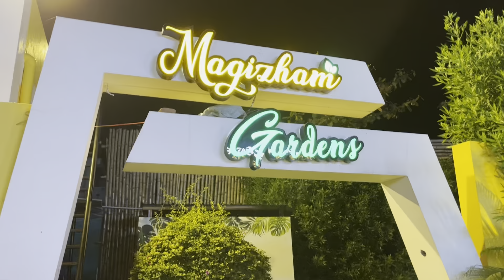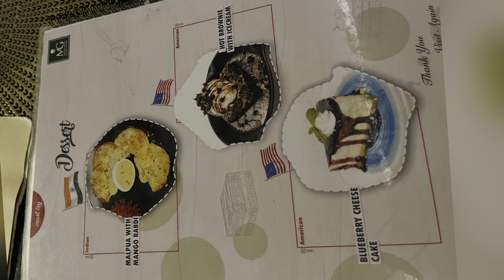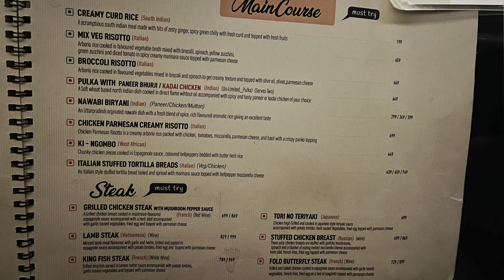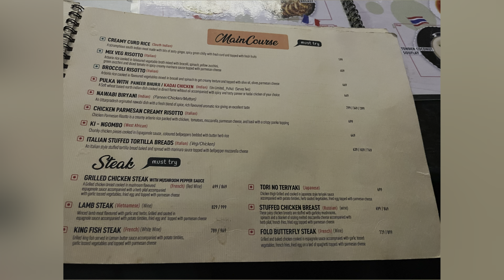Magizham Gardens Vellore Food Review | BBQ Wings, Chicken Satay, Fried Prawns 🍤 Cheese Cake 🍰